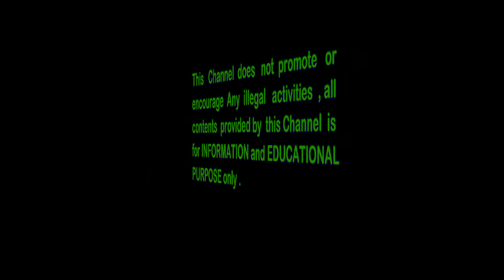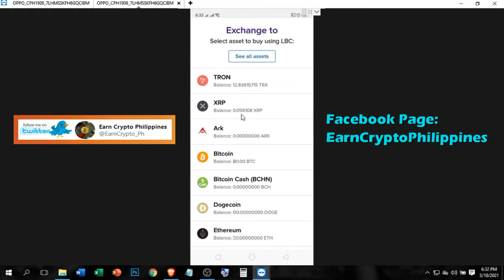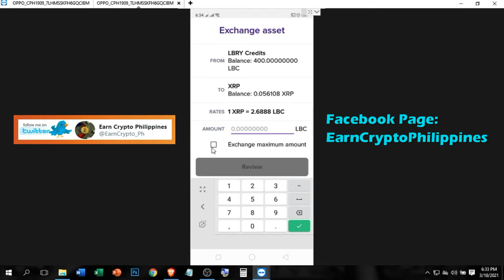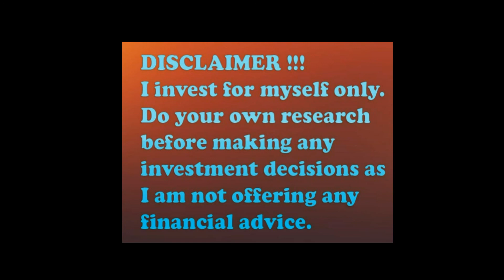PAANO MAG TRADE SA ABRA WALLET?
LBRY is a blockchain-based file-sharing and payment network that powers decentralized platforms, primarily social networks and video platforms.

FAST, SECURE & AD FREE BROWSING
Get Rewarded for Browsing! Brave

Coins.ph is the most convenient mobile wallet for Filipinos to buy load, make online payments, and trade digital currencies. Approved and regulated by the BSP.

TronLink is the TRON wallet with the most users, providing the most secure, well-rounded, and user-friendly wallet exclusively for TRON users!

Binance cryptocurrency exchange - Worlds biggest bitcoin exchange and altcoin crypto exchange in the world by volume.

Bingbon is a Contract Trading Platform, allowing users high speed, secure, low fee and accurate contract trading across various market pairs, including cryptocurrencies, global indices, forex and commidities.